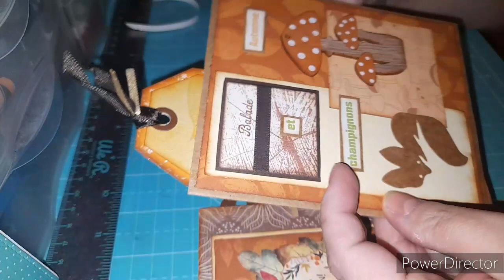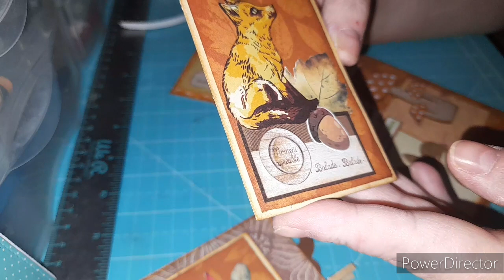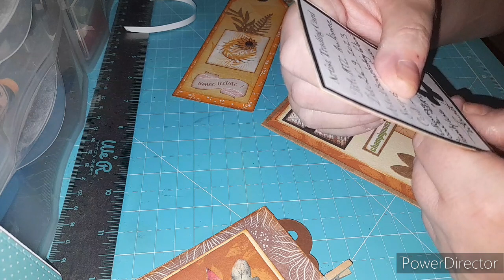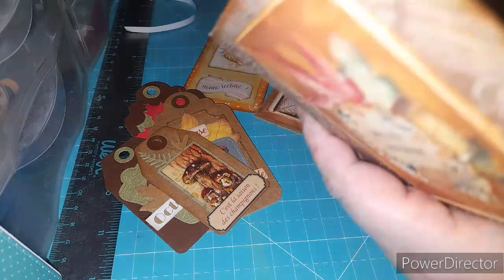Ouverture de courriers. Une jolie enveloppe sur l'Automne. Merci beaucoup.